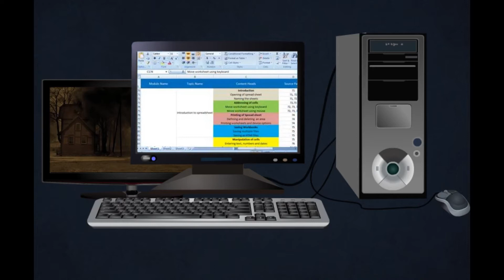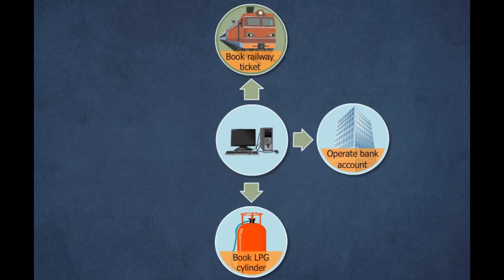Basic Difference between Computer and Television